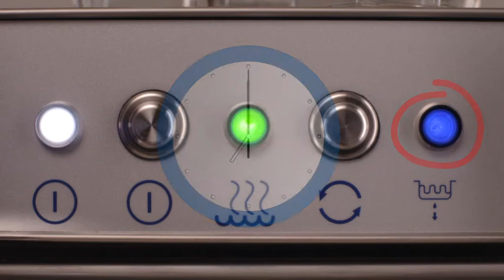Classeq: Operating Instructions for a Front Loading Glass Washer